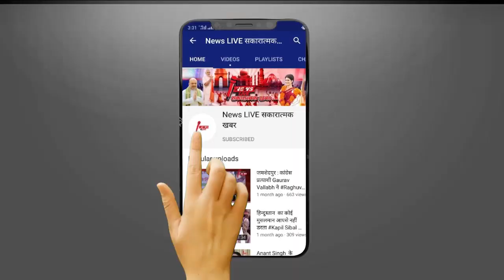जिस Ambulance के द्वारा Punjab से बाँदा जेल में लाया गया - उसके साथ भी बड़ा खेला हो गया हिल जाएंगे ..